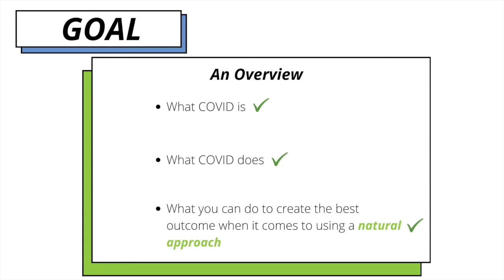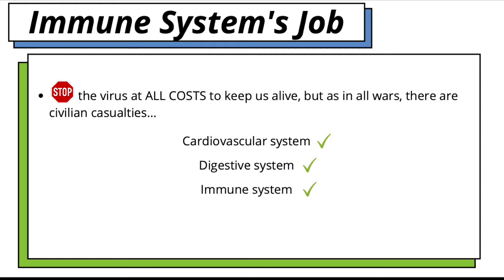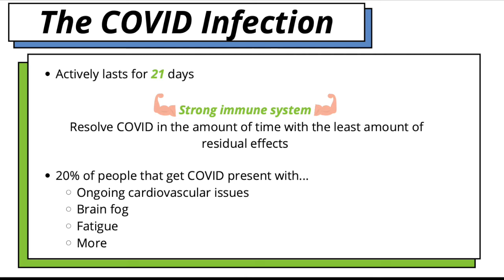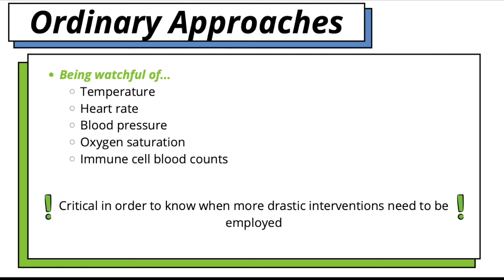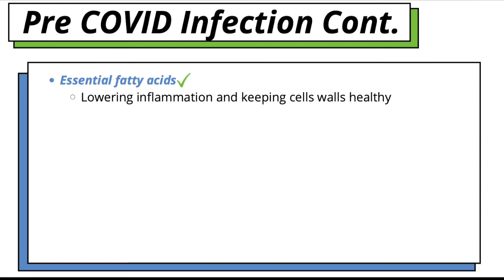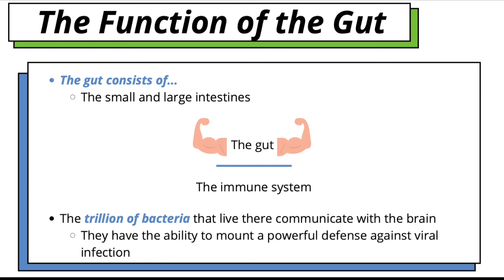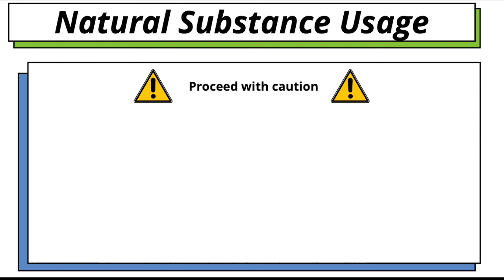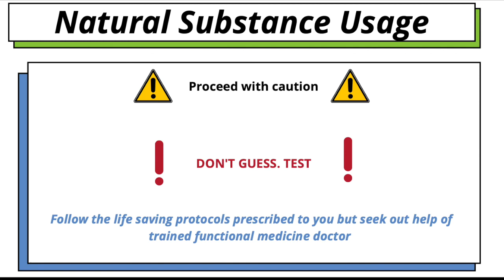How To Support Healing From Long Covid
Long term effects of Covid and other viruses can range can cause serious new health conditions.  Dr. Daniel Farkas, DC explains how viruses attack your body's systems and his approach to healing naturally.